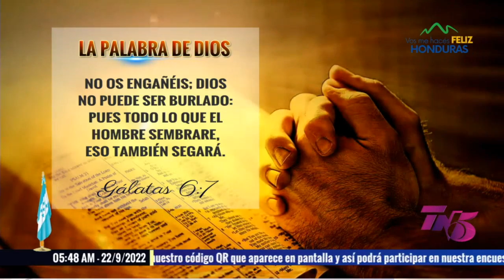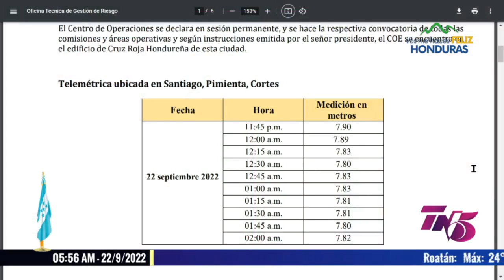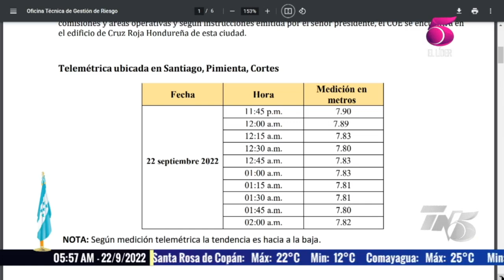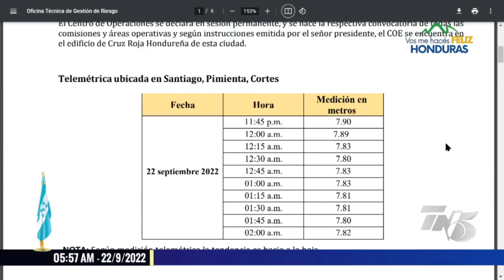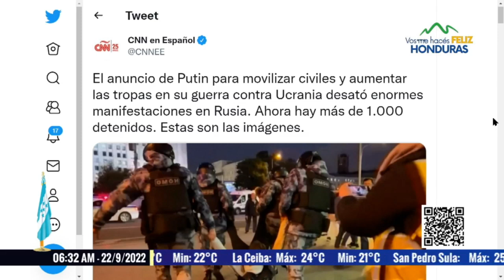TN5 Matutino - 22 de Septiembre de 2022